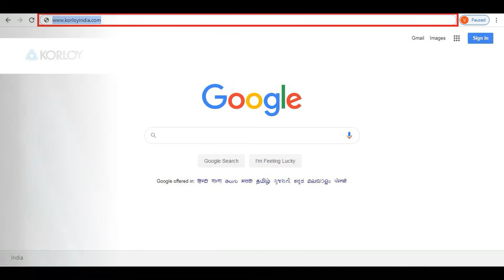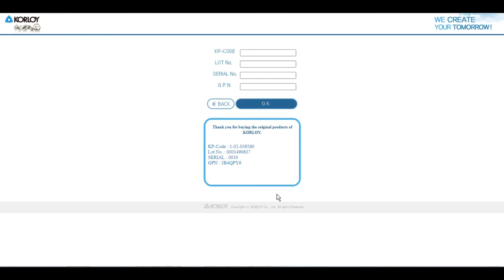How to Know : Your KORLOY Product Genuine Or Not [Genuine Product Certification]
Genuine Product Certification is an online method to authenticate your KORLOY products.